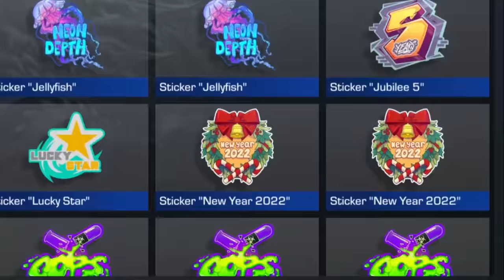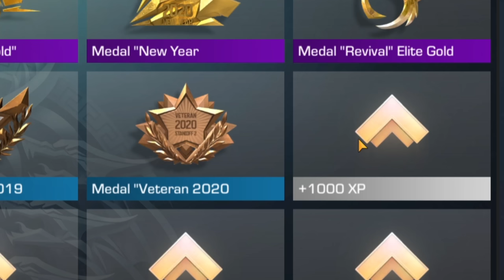ЗАШЕЛ НА АККАУНТЫ ПОПУЛЯРНЫХ ЮТУБЕРОВ С 1К / 1 МИЛЛИОН / 3 МИЛЛИОН ПОДПИСЧИКОВ в Standoff 2